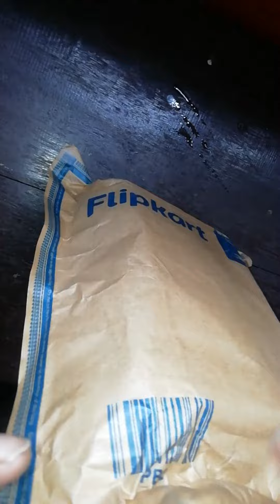HAIR DRYER HD3171 UNBOXING👍